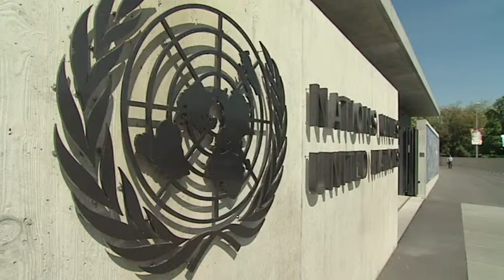unifeed131108c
MaximsNewsNetwork®™ & WorldLeadersTelevision™